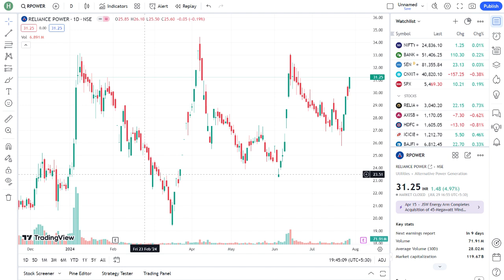Rpower latest news| Reliance power share latest news lRpower latest news today l Rpower share news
topic-
reliance power shares
reliance power
share price of reliance power
rpower shares